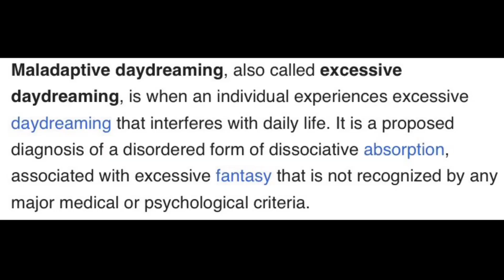What I’ve learned 1 month into agoraphobia recovery | bpd & autism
Hello everyone, thank you for clicking on this video! I want to express that everything discussed in this video is from my own experience, thoughts, and opinions - everyone is unique and experiences different circumstances.

Alexis Sands book - Why I Triple Text : A Guide for Understanding Your Borderline Personality Disorder Diagnosis and Improving Your Relationships